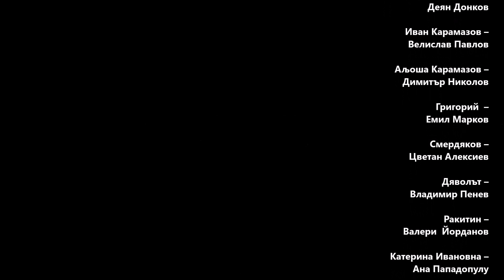Братя Карамазови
„Братя Карамазови“ от Фьодор Достоевски

Постановка и сценична версия  - Деян Пройковски (Северна Македония)

Сценография - Валентин Светозарев (Северна Македония)

Костюми - Елена Иванова
Музика - Горан Трайкоски (Северна Македония)
Превод - Росица Жекова
Асистент-режисьори -  Александра Дакова, Стефани Христова
Асистент на костюмографа -  Лилия Попова

Действащи лица и изпълнители:

Фьодор  Карамазов – Владимир Пенев
Дмитрий  Карамазов – Деян Донков
Иван Карамазов – Велислав Павлов
Аљоша Карамазов – Димитър Николов
Григорий  – Емил Марков
Смердяков – Цветан Алексиев
Дяволът – Владимир Пенев
Ракитин – Валери  Йорданов
Катерина Ивановна – Ана Пападопулу
Грушенка – Александра Василева
Графиня Хохлакова – Жорета Николова
Лиза – Радина Кърджилова
Отец Зосима – Йордан Биков
Порфирий – Явор Вълканов
Бившият годеник на Грушенка – Емил Марков
Пан Врублевски – Петър Данов
Обвинител, Разследващ съдия, Следовател, Прокурор – Йосиф Шамли

В масовите сцени участват студенти по актьорско майсторство от НАТФИЗ: Божидар Мицев, Петър Данов, Филип Буков, Йордан Ангелов, Цветан Апостолов, Недиляна Павлик, Пепа Николова, Стела Димитрова, Дона Вълова.